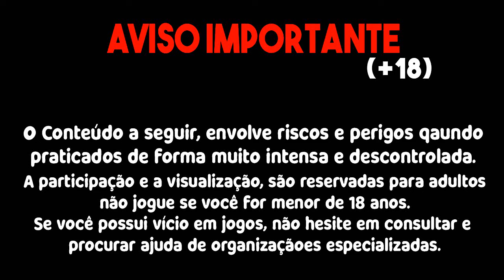ESTRATEGIA NOVA PARA DUPLICAR BANCA NO FORTUNE RABBIT!